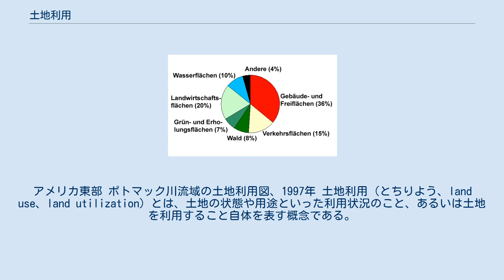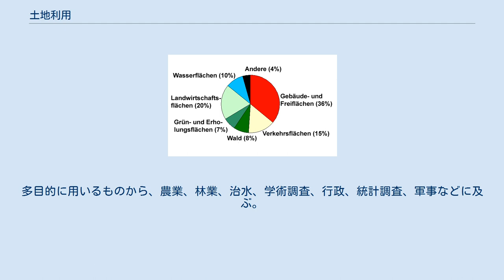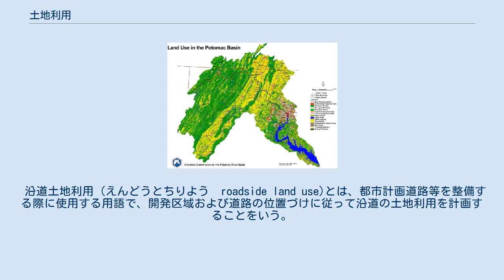土地利用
アメリカ東部 ポトマック川流域の土地利用図、1997年 土地利用（とちりよう、land use、land utilization）とは、土地の状態や用途といった利用状況のこと、あるいは土地を利用すること自体を表す概念である。
 「森林」「水田」「市街地」といったおよその分類を用いて、その地域の土地の利用を広範囲でみるものから、「有料道路」「市役所」「灯台」といった細かい分類を用いて、それぞれの利用状況を見るものまであり、さまざまである。
一口に「土地利用」と言っても、目的に合った土地利用の資料でなければ、適切な情報を得ることは難しい。
 ドイツ デュースブルクの土地利用 建築物など 36% 道路 15% 森 8% 緑地・保養地 7% 農地 20% 水域 10% その他 4% 一般的な土地利用の分類は、いくつかの統一された基準があるが、独自の分類方法もある。
 日本の都市計画法においては、用途地域をはじめとした20種類の地域地区が、都市計画区域内の土地利用の区分にあたる。
 また、国土利用計画法においては、土地利用基本計画のなかで都市地域、農業地域、森林地域、自然公園地域、自然保全地域の5種類の区分を用いている。
 土地利用を調査しまとめる目的はさまざまである。
多目的に用いるものから、農業、林業、治水、学術調査、行政、統計調査、軍事などに及ぶ。
 沿道土地利用（えんどうとちりよう　roadside land use)とは、都市計画道路等を整備する際に使用する用語で、開発区域および道路の位置づけに従って沿道の土地利用を計画することをいう。